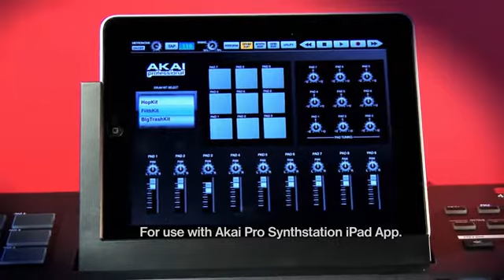Akai Pro SynthStation49 @ getinthemix.co.uk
Retrofit your iPad. Create the tracks of the future.

SynthStation49 puts timeless creative control at your fingertips—it's the most advanced, intuitive music controller designed specifically for use with iPad. Fully certified to work with the original iPad, iPad 2, and iPad (3rd generation), SynthStation49 comes equipped with a fitted dock, fully integrating iPad's touchscreen into the control surface.

Working seamlessly with Akai Professional's heralded SynthStation app, SynthStation49 provides unparalleled music creation capabilities, including direct in-app MIDI recording. In addition to its integration with the SynthStation app, SynthStation49 is also completely iOS Core MIDI-compatible, making it instantly compatible with dozens of music apps already available in the App Store with hundreds more on the way.

GET PHYSICAL
SynthStation49's expansive physical controls perfectly complement the SynthStation app's powerful capabilities: responsive keys, rubberized pitch and modulation wheels and MPC-style drum pads all bridge the gap between the virtual world and the real world, creating a powerful and seamless music-making experience. SynthStation49's nine MPC-style drum pads provide intuitive control for the 50-plus classic and modern kits available within the SynthStation app. Program, Sequence, Song select and Transport buttons also provide quick navigation to the SynthStation app's most used features for a seamless, efficient workflow.

FEEL THE PAST—TOUCH THE FUTURE
Dock, power and position your iPad perfectly using the adjustable cradle, or establish commanding control over your favorite computer software using SynthStation49's USB MIDI port. The port can be connected directly to your Mac or PC, allowing SynthStation to receive power and transmit MIDI to and from your music software— this is a great way to turn the SynthStation app or any other Core MIDI-compatible app into a sound module. You can even use SynthStation49 as a traditional USB MIDI controller with your computer—no iPad required!

The SynthStation SDK allows third-party developers to take advantage of all the professional controls and capabilities of Akai Pro's SynthStation49 keyboard controller. Software developers interested in creating programs compatible with SynthStation49 can submit an application now at SynthStationApp.com.